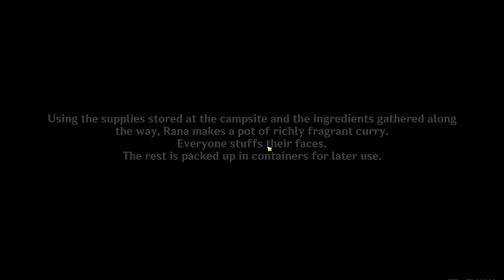The One and Oni [Genshin Impact Geo Only]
Genshin Impact version 4.5 is here! This patch brings us Chiori, Arataki Itto, and Albedo on the Chronicled Wish... all at once.

With having won the 50/50 for Chiori last time, and being close to soft pity on Itto's banner, can we win the 50/50 for the second time in a row?

Geo is often viewed as one of the 'worst' elements in Genshin Impact... Time to try and change that. Can we beat Genshin Impact using ONLY Geo characters? Only time will tell.